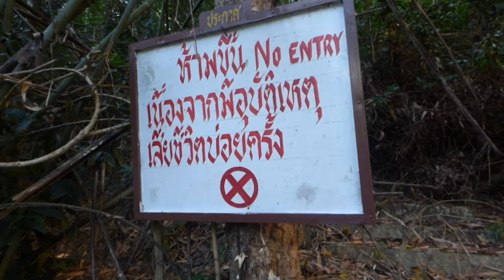Lokalt mingel vid Sarikafallet, NAKHON NAYOK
Videokapitel:
00:01 - Sarikafallet
05:00 - Om mina svenska videor.

Hej och välkomna till min kanal på YouTube!

Det här är min första video som jag spelar in helt på svenska på min kanal, My1000Miles TV. Det är en film om ett väldigt lokalt ställe i närheten av Bangkok i Thailand där thailändarna själva åker till för att koppla av och bara komma ifrån det hektiska livet i Bangkok. Det här stället heter Sarikafallet (Sarika Waterfall) i Khao Yai Nationalpark i Nakhon Nayok provinsen, som ligger ca. 150 km från Bangkok.

Hoppas att ni som letar efter ställen i Thailand att vara på där det finns så få "faranger" (västerlänningar) som möjligt kommer att kunna hitta inspiration att åka till det här lilla smultronstället i filmen.